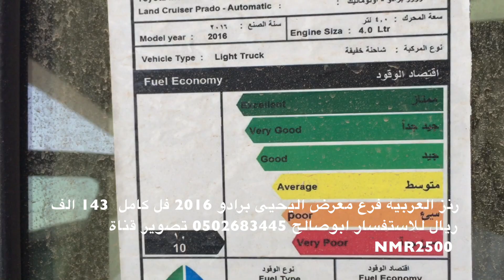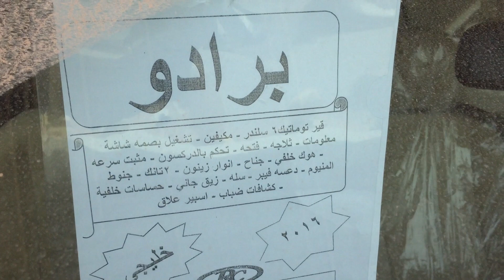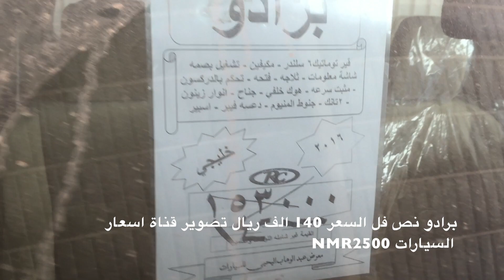تويوتا برادو 2016 فئة TXL فل كامل 143 الف ريال اليحيى ب1437\6\29 _ 2016 Toyota PRADO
معرض رنز العربيه فرع معرض وارد اليحيى  برادو فئة TXL